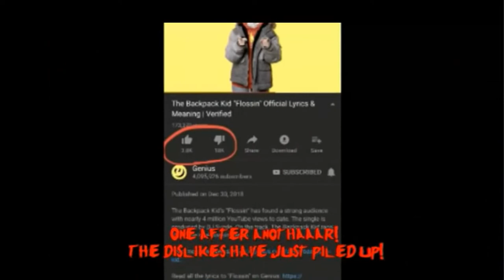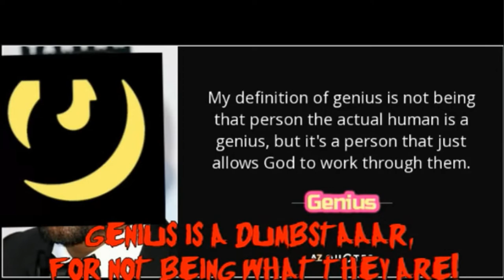Gabbie Hanna Monster Parody: Genius is a Dumbster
This parody covers the unmistakable regression of Genius progression. In other words, Rap Genius is no longer giving people what they REALLY want!

Lyrics: Layin’ in my bed hearing the radio. I hear songs with lyrics I don’t get. Then I look up these lyrics’ meanings on my phone. I always click on Genius.

Lately I’ve been seeing new posts on lazy songs. Really, they don’t know what people want to hear. Featuring artists that have been annoying for so long. Genius is what people now start to fear.

One after anothAAAr. The dislikes have just piled up. Is Genius a dumbstAAAr. for featuring cringy songs? Earlier they made content with ingenuity, but they gave up on defending their identity. Genius is a dumbstAAAr, for not being what they are.

As time has progressed, the lyrics have fewer allusions. They are more repetitive and just make no sense. They do not give talented artists recognition. Instead they select people with their fanbase way too dense.

We’re not safe now. From dumb stuff we run and hide. We’re still not past devolution. We be fighting back for them to stop wasting our time. We’ll revive innovation.